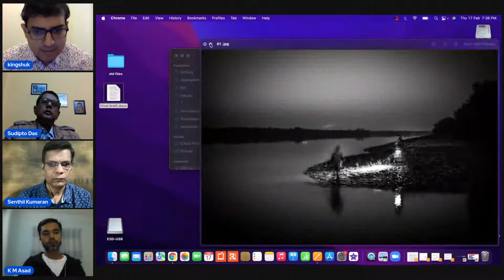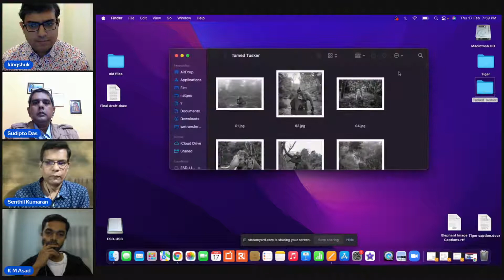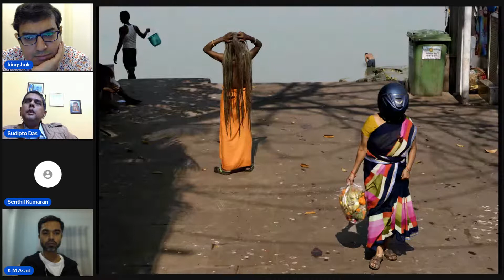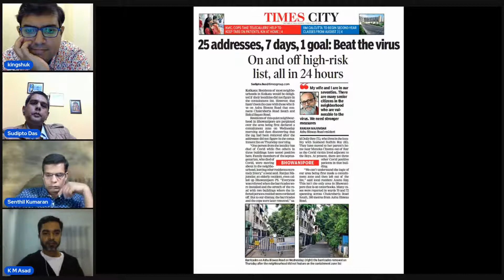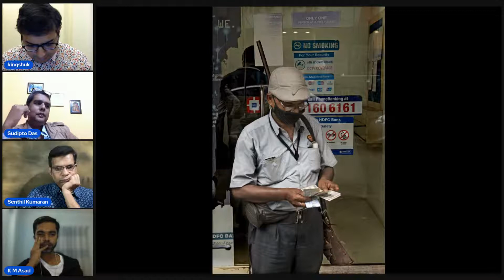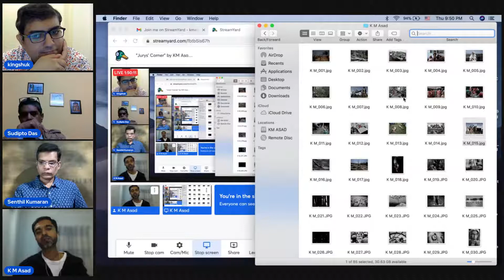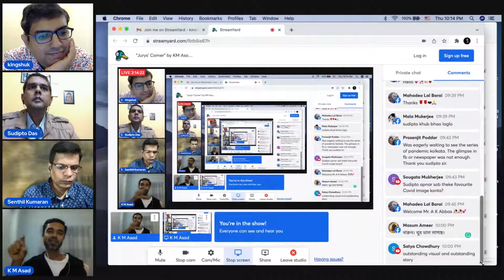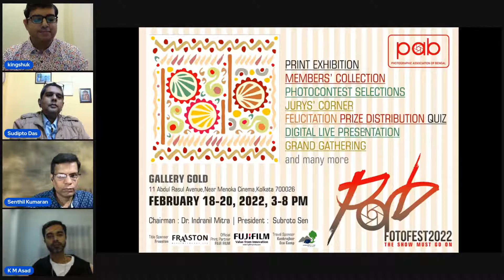"Jurys' Corner" by KM Asad, Senthil Kumaran, Sudipto Das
SAVE THE DATE: 17th February, 2022; 07:30 PM IST onwards.
K.M.Asad, World Press Award Winner from Bangladesh + Senthil Kumaran, Awardee (2011) National Geographic Explorer + Sudipto Das, Principal Photojournalist, The Times of India  will showcase their works!